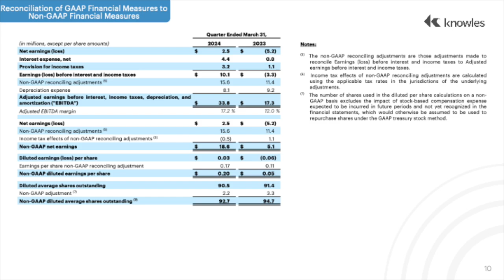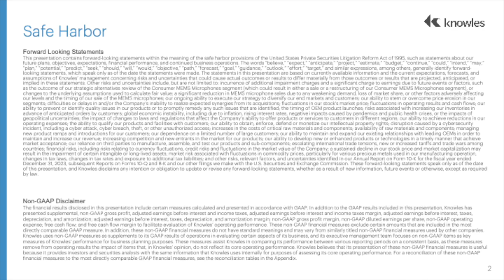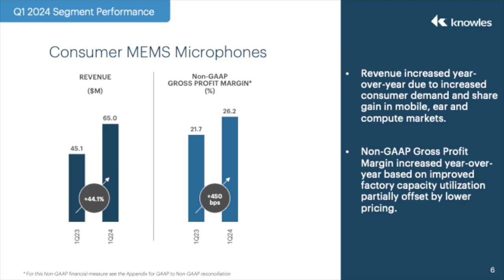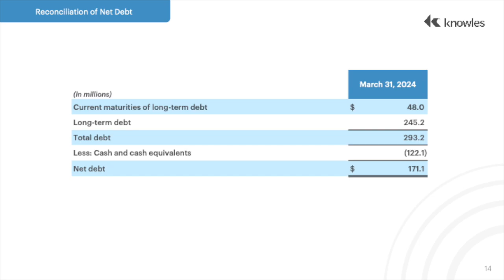Knowles Corporation KN Q1 2024 Earnings Presentation